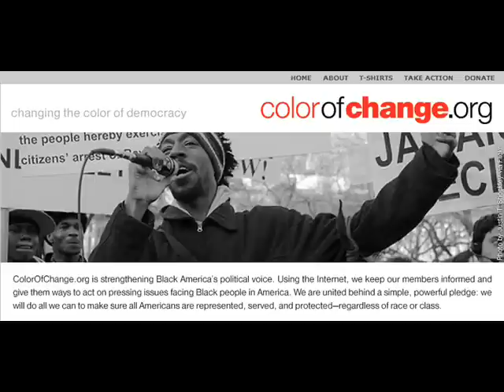Glenn Beck, defended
Glenn Beck hosts a radio talk show and a television news show on FOX news, plus an author of the following best sellers:  "Glenn Beck's Common Sense," "An Inconvenient Book," "The Christmas Sweater," "America's March to Socialism," etc.

Recently on his radio and TV show Mr. Beck expressed an opinion he thought President Obama to be a racist.  Now remember during the eight years of President Bush, he was labeled every negative adjective known throughout the Milky Way.  Not a word of complaint from liberals, the news media or them thar Democrats.

This one opinion expressed by Mr. Beck has raised the ire of an organization titled, "Color of Change" (created in the aftermath of hurricane Katrina), founded by James Rucker.

Mr. Rucker and his organization have contacted those who advertise on Glenn Beck's television show and asked them to cancel and/or stop advertising on Mr. Becks show because of his comment concerning President Barack Obama.  Here are the advertisers who as a result canceled their Glenn Beck TV show advertisements:
CVS  Caremark
Sargento Cheese
GEICO
Ally Bank
Broadview Security
Progressive Insurance
State Farm
Men's Wearhouse
S.C. Johnson
Procter & Gamble
Lawyers.com
Radio Shack
Healthy Choice
Plavix
Travelocity

In defense of Glenn Beck a website has been established titled: Defendglenn.com

Mr. Rucker and Color of Change have every right to use the tool of a boycott to express their opinion.  Also those who support Glenn Beck have that same right to boycott those products and services (listed above) who pulled their advertisements from the Glenn Beck TV show.  They wanted to avoid a boycott, well perhaps they need a boycott from Glenn Beck supporters

Glenn Beck defendglenn president obama racist comment color of change james rucker
Common sense liberalism is a mental disorder boycott bias news media propagandabuster propaganda buster